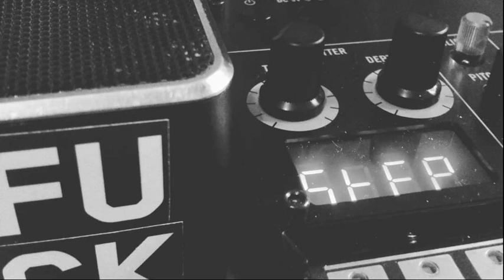2d3Ep - Dubstep v31